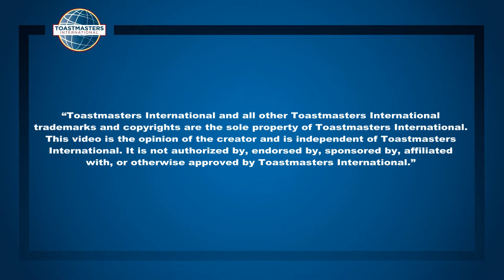Keynote Freddi Dogterom